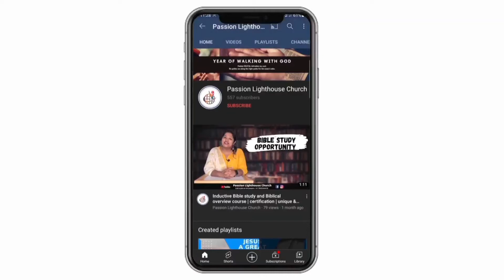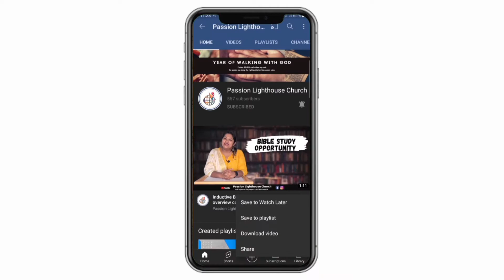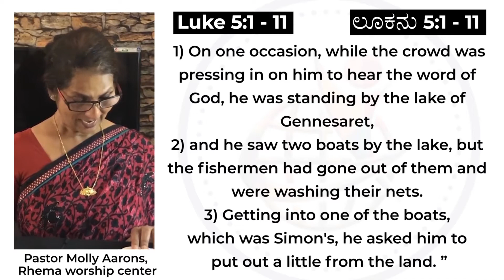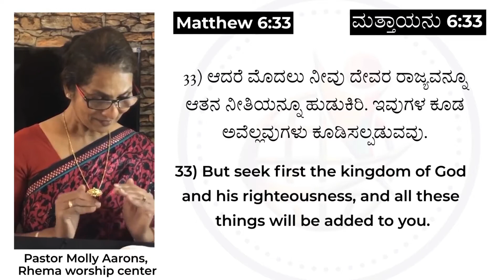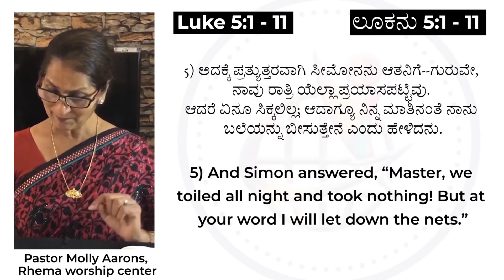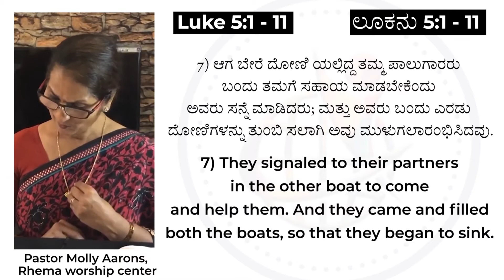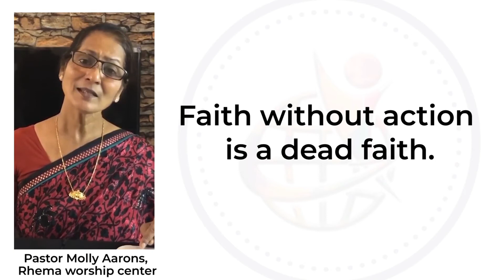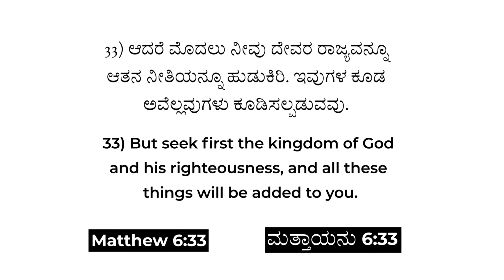Faith in Action Brings Results | God responds in power | Faith without deeds is dead | Faith moves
Daily Morning prayers - 5:55 am till 6:45 am: Join Zoom Meeting
Meeting ID: 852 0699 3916
Passcode: 123123

When Jesus asked Peter and his fellow fishermen to throw their nets on the right side to catch fish, if Peter hadn't responded by faith in actions, probably he wouldn't have become the finest apostles of Christ. Today when we say we have faith, how are we putting it into action? God responds in power when He sees your faith in action.

In this year of Walking with God, He once again reminds us of our calling that we are Christ-like fragrance to the Father.  Join us today to celebrate God's glory and be filled by His presence.

faith without works is dead, Faith without works, Faith without deeds, salvation by faith alone, faith and works, Justified by faith, faith vs works, sola fide, Justification, Book of James, bible contradictions, James 2, catholic vs christian, mormon vs christian, mormon beliefs, faith alone, faith without works is dead, faith without works is dead explained, this is what faith in action can do, cymfed faith in action award, faith in action, faith preaching, grace teaching, how to be blessed by the holy spirit, how to be blessed gods way